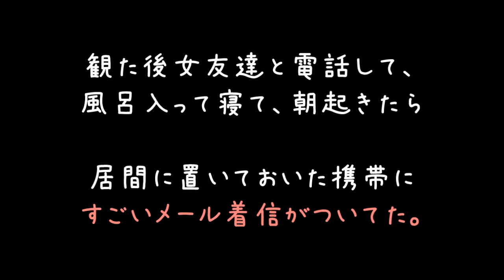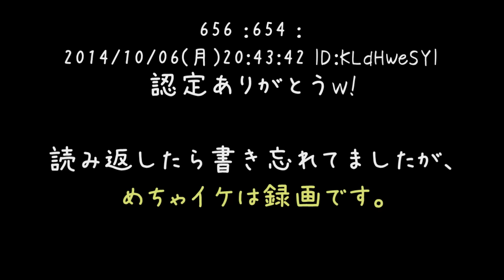ロミメ「もうしぬ」 私（ふーん） ロミメ「メール、見てくれた？」【2ch】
あれだね、人に対してこんなこと言っちゃいけないけど
さっさとしろよ(´・ω・｀)

無条件で心配してもらえると思うなんてどれだけ自己評価高いんだっていう(＃＾ω＾)